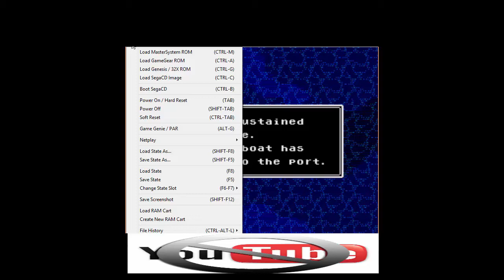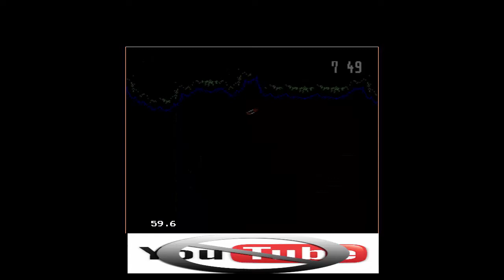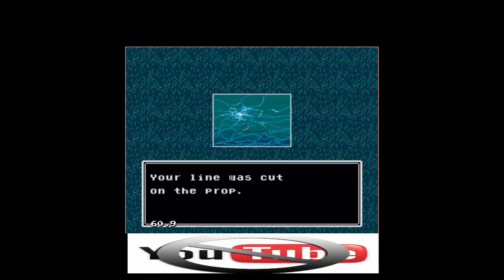Sega King Salmon part 1: Drunk and failing!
Yeah, i tried to make a video out of this , but other than a 7 pounder lol i failed like pure shit. Give me cred for hanging in the end here haha , like dislike hate rage and comment lol have a good one mates! Youtube killer out